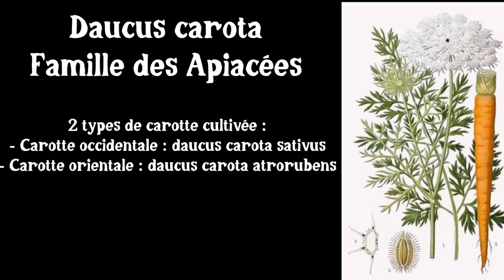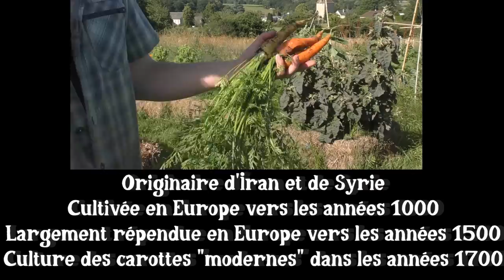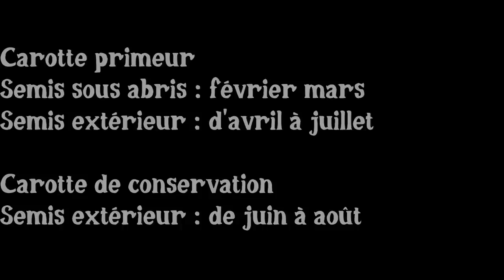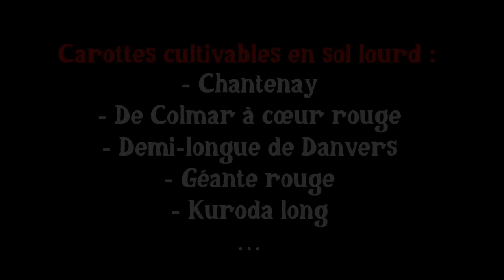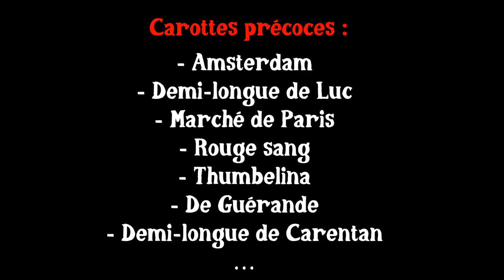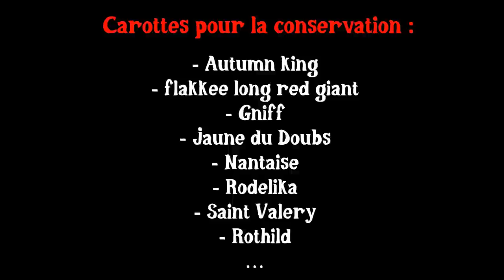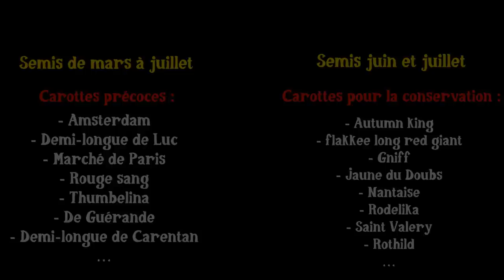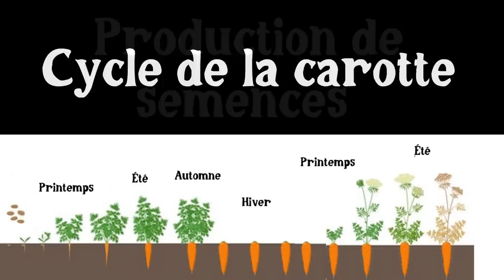La Carotte de A à Z (presque) !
Cultiver les carottes au potager, avoir de belles récoltes et des semences...